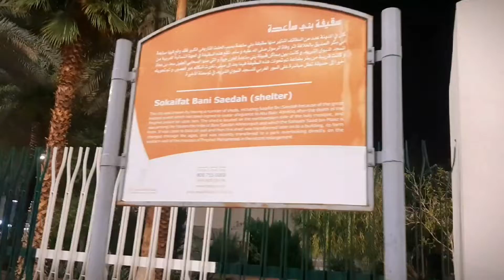Saqifa Bani Saaeda Ziyarat || سقیفہ بنی ساعدہ کی زیارت || Madina Munawara || Hafiz_Azhar